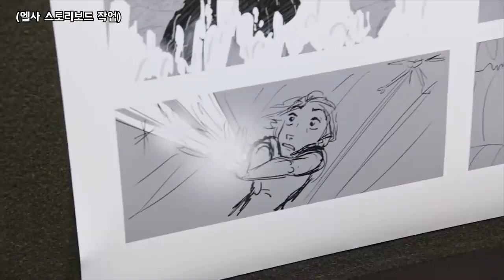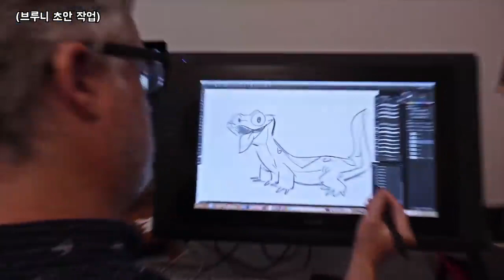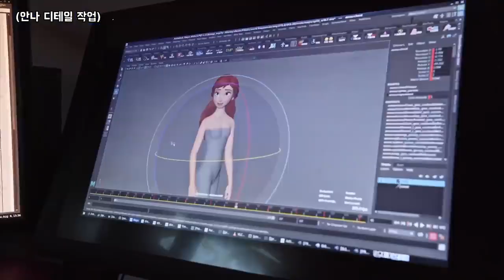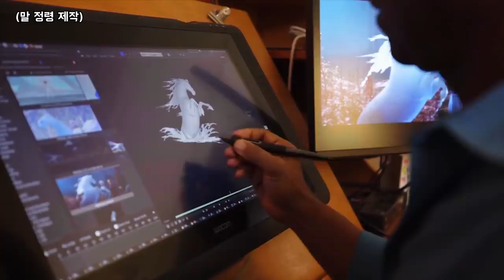Frozen 2 I Behind the Scenes I Animation Breakdown I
FROZEN 2 "behind the scenes "Animation Production"

Anna, Elsa, Kristoff, Olaf and Sven leave Arendelle to travel to an ancient, autumn-bound forest of an enchanted land. They set out to find the origin of Elsa's powers in order to save their kingdom.

Genre: Animation, Adventure, Family, Fantasy, Musical
Director: Chris Buck, Jennifer Lee
Cast: Kristen Bell, Jonathan Groff, Idina Menzel, Josh Gad, Evan Rachel Wood, Jason Ritter
Production & Credits: Walt Disney Animation Studios, Walt Disney Pictures
Distributors: Walt Disney Studios Motion Pictures
Country: USA